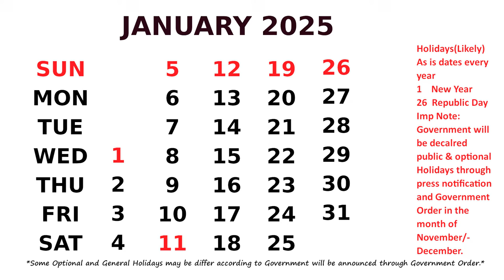January Calendar 2025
Calendar January 2025 with Holidays.  *Some

Optional and General Holidays may be change

according to Government will be announced through Government Order.* Likely in the month of November/December.
Festival List of this month is :
Jan 1 New Year
Jan 13  Bhogi
Jan 13 Hazrath Ali's Birthday
Jan 14  Makara  Sankranti
Jan 16  Kanuma
Jan 26 Republic Day